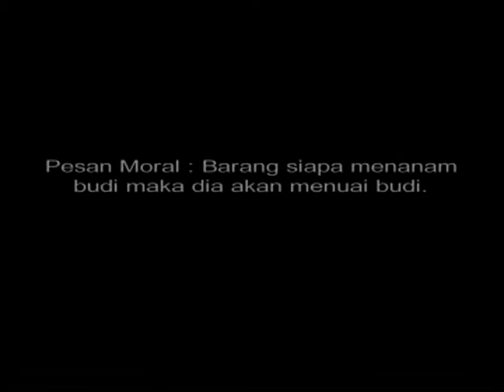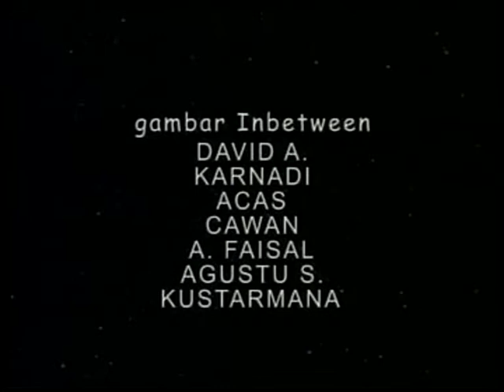Animasi Budi Pekerti - Cinta Kasih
Cinta Kasih